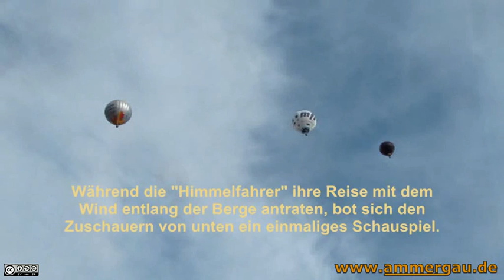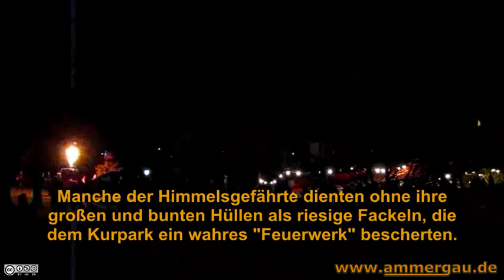Winter-Ballontage 2012 / 2013 in Bad Kohlgrub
Vertonter und kommentierter Videozusammenschnitt mit Aufnahmen vom morgendlichen Start in Sonnen und abendlichem "Ballonglühen" im Bad Kohlgruber Kurpark am 1. Januar 2013 anläßlich der Winter-Ballontage, die hier jedes Jahr zum Jahreswechsel stattfinden: Diesmal kamen 8 Teams zusammen - zur nächsten Jahreswende 2013 / 2014 wollen es etwa 20 sein.

Buch & Regie: Hans Thomas Vogler
Kamera: Thorvald Karlsson

Für das Video und alle Bestandteile gilt die Lizenz cc-by-nc-sa